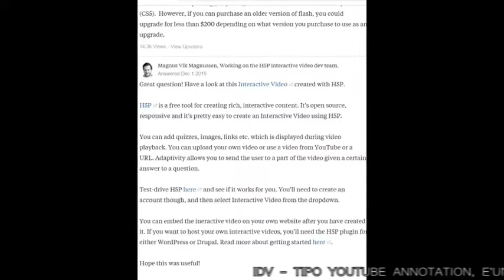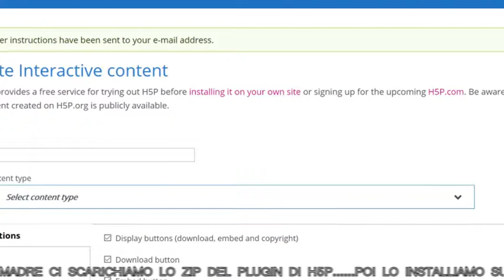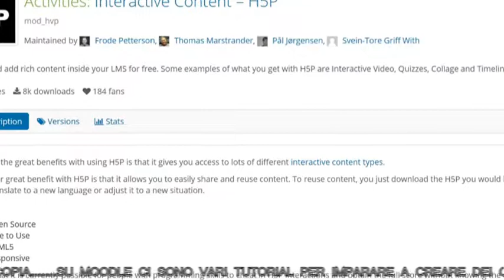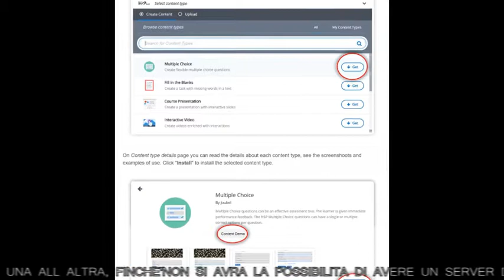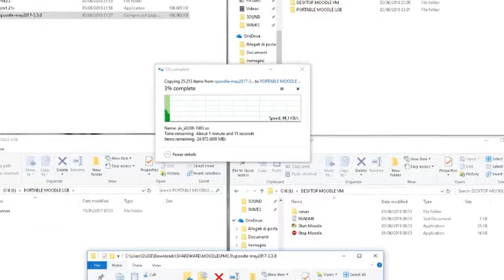TUTORIAL H5P MOODLE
A step by step illustration on how to start making intergalactive courses with use of Moodle or Spoodle, and H5p plugin.
Italian subtitles and music is mine.